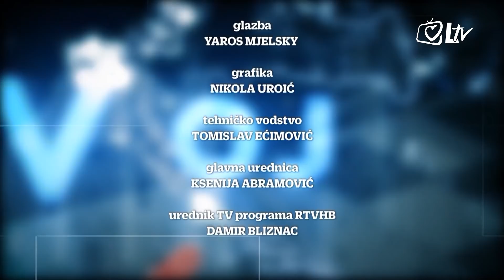Izdvojeno - Nadbiskup Tomo Vukšić o Crkvi i društvu u BiH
Papa Franjo krajem siječnja prihvatio je odreknuće od pastoralnog upravljanja Vrhbosanskom nadbiskupijom kardinala Vinka Puljića. Upravljanje ovom nadbiskupijom preuzeo je nadbiskup Tomo Vukšić.